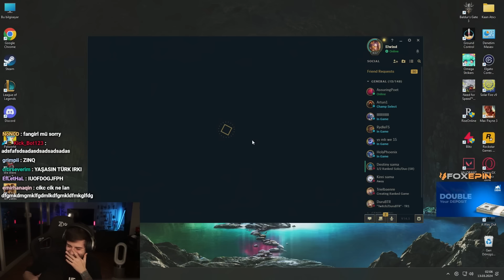BU VİDEODA ELİMİZDE KUDUZ BİR KÖPEK VAR!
adlı videom yayında! Rehber gameplay videoları oynanış özet leri elwind analiz leri ve LoL moba maç yayın anları devamı için videoyu beğenmeyi unutmayın 👍  Zil'e tıklayıp bildirimleri açabilirsiniz 🔔

Editör:@Ruepochlol